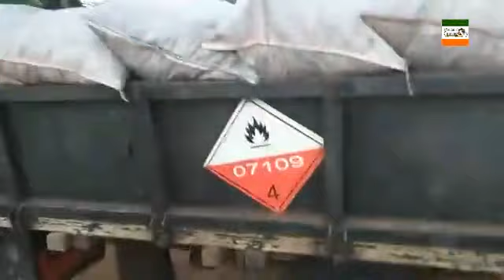Incautación de productos y detención de personas en Yasy Cañy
El agente fiscal Juan Daniel Benítez con apoyo de personales de inteligencia y uniformados de la comisaría de Yasy Cañy, incautaron carga de carbón y mandioca extraídas en forma ilegal de la propiedad de los Zanabria de Tacuapí según los intervinientes.